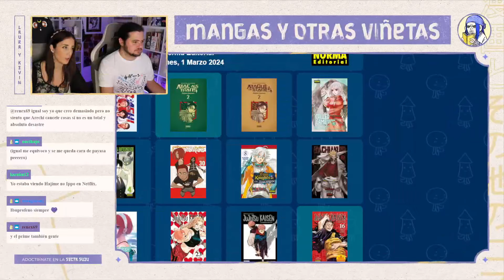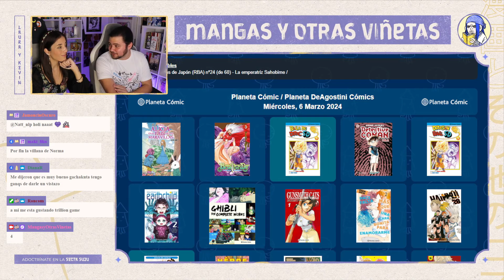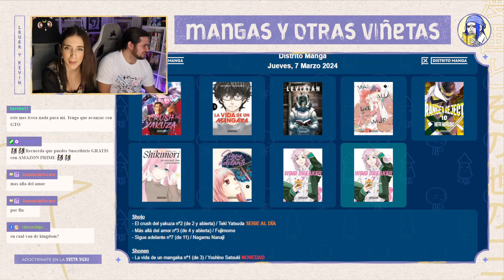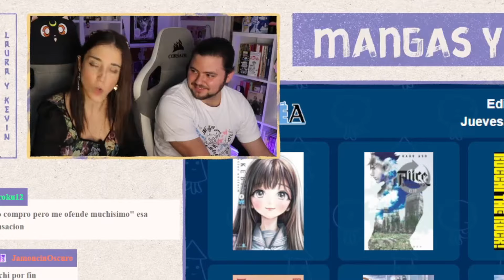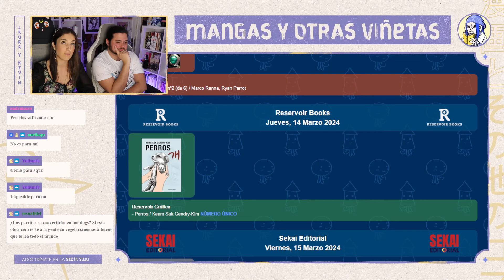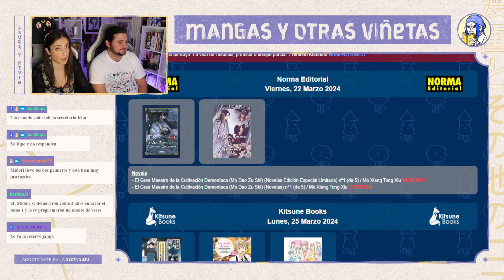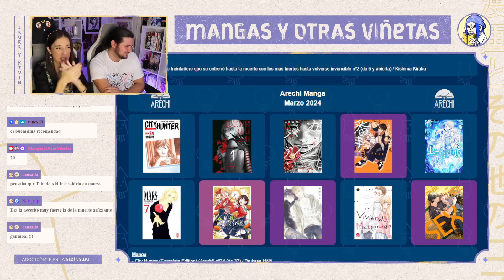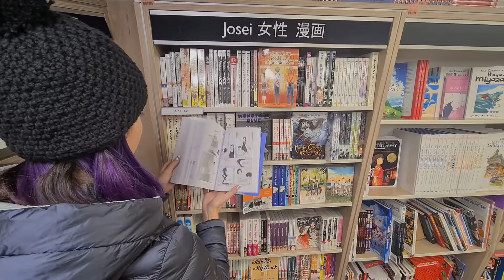Novedades Manga de Marzo 📚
¿Qué mangas os vais a comprar en marzo? Repasemos todo lo que va a salir este mes y hacer la lista de la compra. ¡¡Dejadnos en comentarios cuantos teneis pensados comprar vosotros!!

✨ Nuestras redes:✨

★CORRESPONDENCIA
Kevin Peláez
Apartado de Correos 201
CP: 07141 (Marratxí) Islas Baleares

Música ominosa:
A Dark but Peaceful Place  by Gabriel Richards
GBR MUSIC